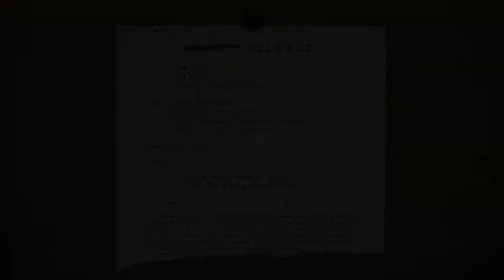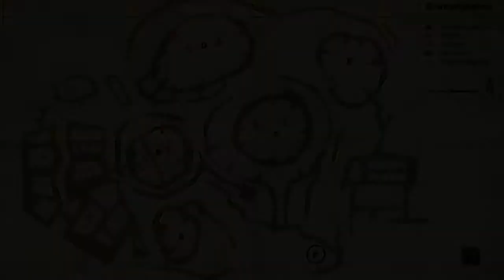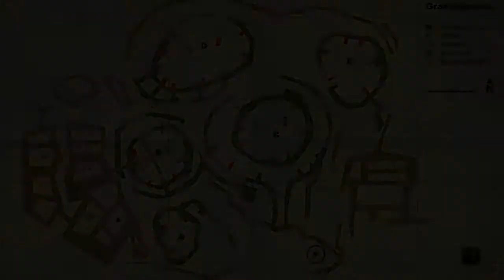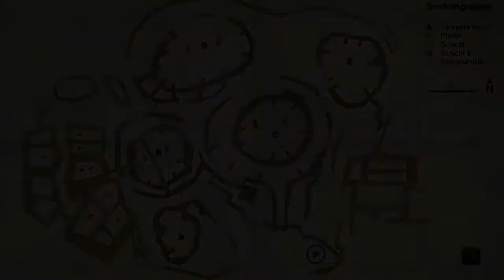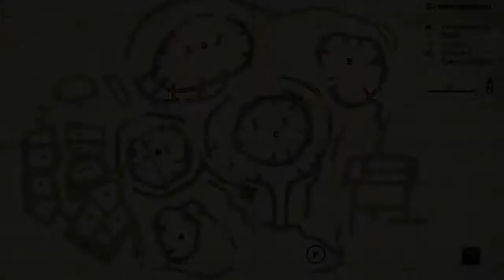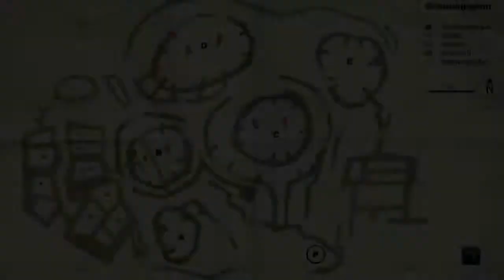Let's Play - Geheimakte 3 #03 - Ab in die Türkei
Geheimnislüfter lüftet weiter!

Die Türkei wartet schon auf Euch!